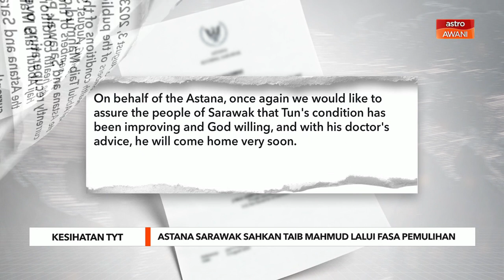Astana Sarawak sahkan Taib Mahmud lalui fasa pemulihan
Astana Negeri Sarawak mengesahkan Yang Dipertua Negeri Sarawak, Tun Abdul Taib Mahmud kini sedang melalui fasa pemulihan dan masih berada di luar negara.